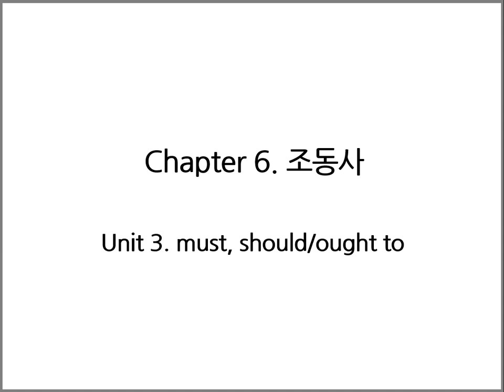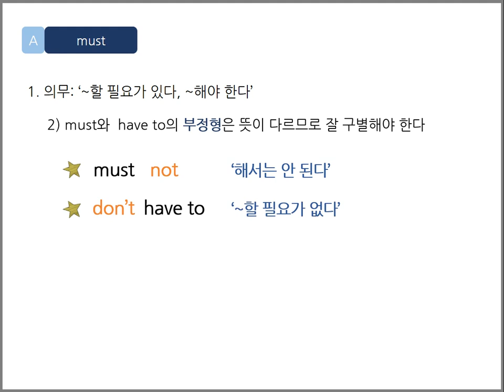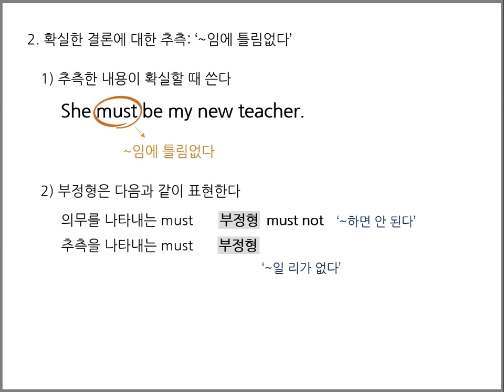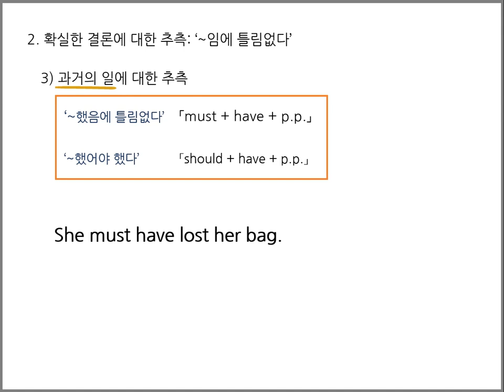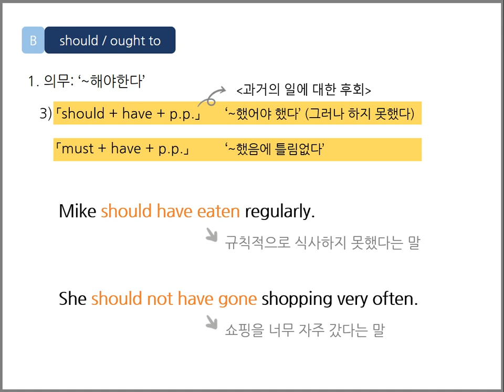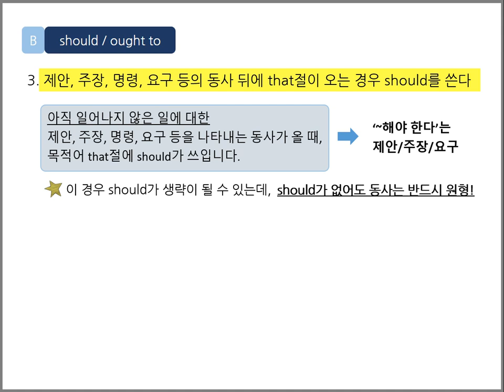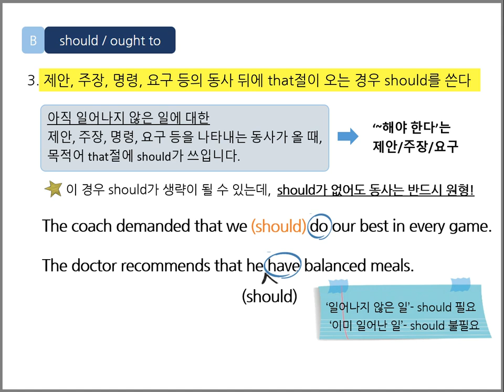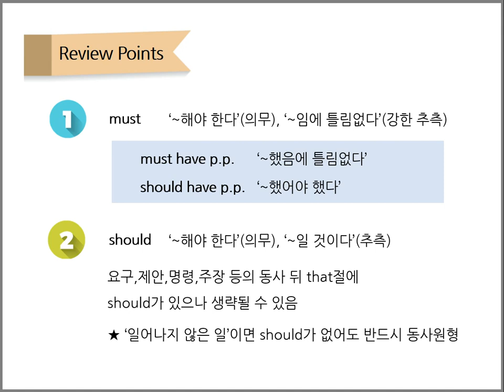Book2 Ch 6 조동사 Unit 3 must, should/ought to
Chap6. 조동사 Unit 3 must, should/ought to